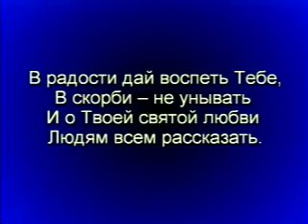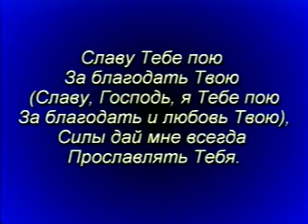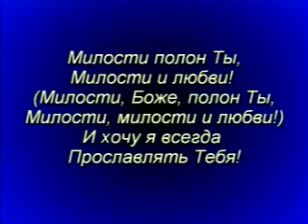Служение Брайта 13 января 2008г. 10:00 часов утра